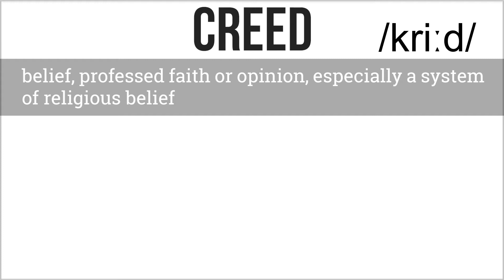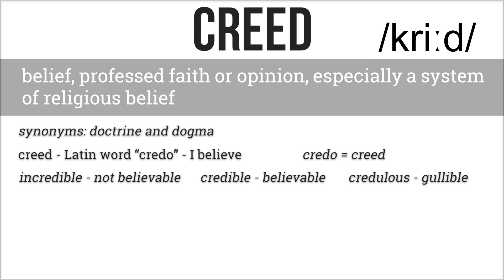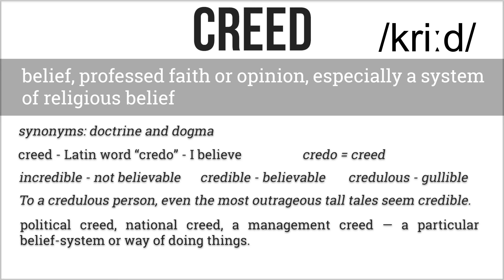English Vocabulary Lessons - Advanced English - #23 Creed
English Vocabulary Lessons - Advanced English - Aloof. This video is a part of advanced English video lessons and the main aim is to improve your English vocabulary by learning advanced level words.
Creed means: belief, professed faith or opinion, especially a system of religious belief and synonyms include doctrine and dogma.
Creed comes from the Latin credo, I believe, the source of the English word credo, also pronounced credo like the Latin. A credo is a declared set of beliefs or opinions. Credo and creed are synonymous. Credo is the more learned word, usually reserved for a formal declaration of belief. Creed is used more generally of any professed faith or opinion.

Learn English with advanced-level words. This video is an English vocabulary lesson, to be specific, the lesson is suited for English as a second language learner with and above B2 level. This video is the twenty-first of a series that aims to help advanced learners of English to build up powerful vocabulary. Each video presents a word that only educated speakers use. You can listen to the word, the correct pronunciation of the word with definition and a context in which it could be used properly. The series also encompasses what language learners ought to know about using the language element and using it well can help them succeed in their jobs. There is a correlation between career and financial success and a powerful precise vocabulary and that the level of successful people achieve is linked to the number of words they command. Therefore I believe, this video series well suits those who speak English as a second language (ESL) and use English on and off the job.
This lesson is suited for those English language learners who would like to improve their vocabulary by listening.